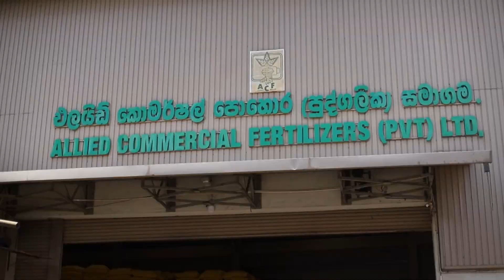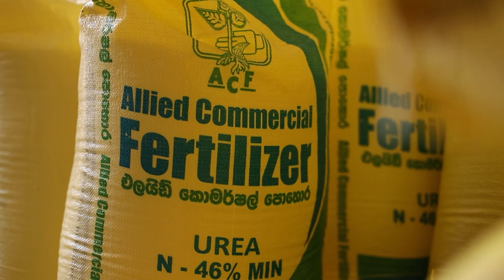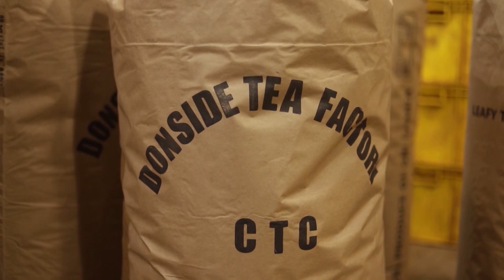මගේ තාත්තා දියුණු උනේ කොළඹට සත 50ක් අරන් ඇවිත්.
"මගේ තාත්තා දියුණු උනේ කොළඹට සත 50ක් අරන් ඇවිත්.පොතේ සල්ලි නැතිනම් චෙක් ලියන්න එපා.මූල්‍ය සාක්ශරතාවය ඉතාම වටින දෙයක්" කුමුදු ජයතිලක සභාපති Allied Commercial Ferilizers Pvt Ltd.
ආර්ථිකයටත් සමාජයටත් පණ දෙමින්, රට පොහොසත් කරන ව්‍යාපාර ලොවේ විශිෂ්ටයන්ගේ නවතම කතා මාලාවේ අටවන කොටස.